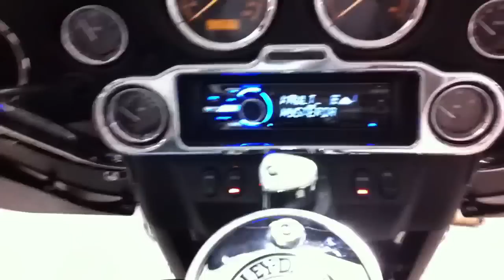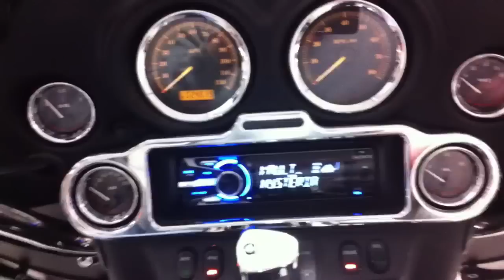2007 Ultra Classic Sony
2007 Ultra Classic with a Sony DSX S-100 stereo installed with Biketronics Retro kit.